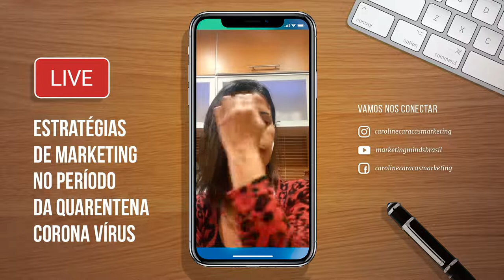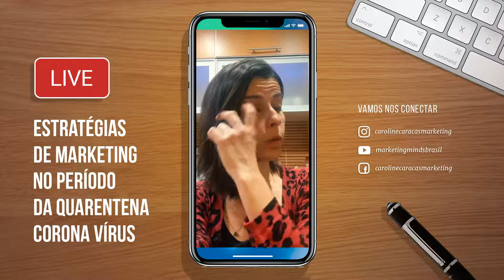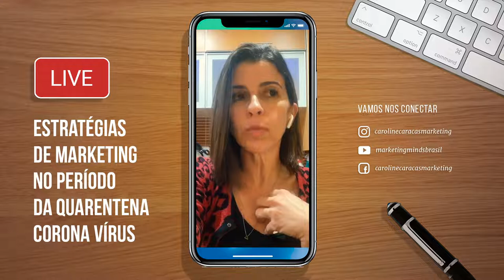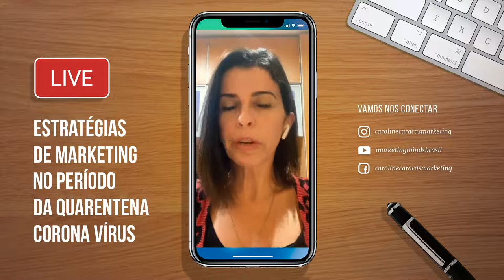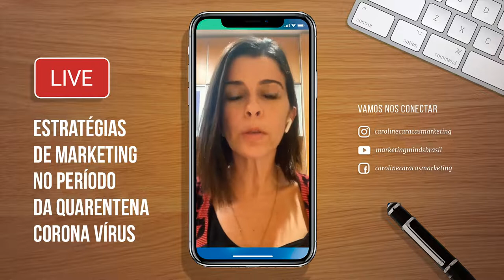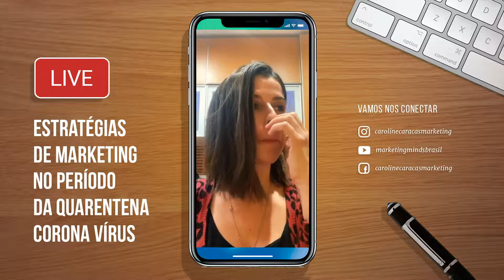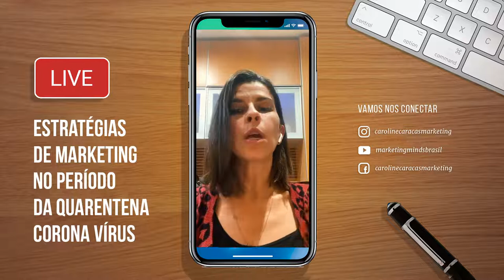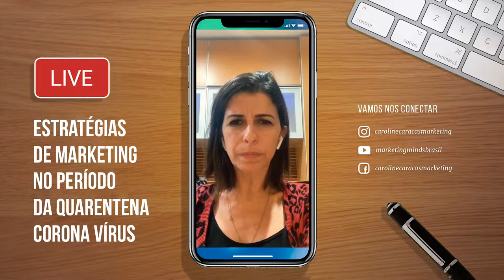Live Estratégias de marketing na Quarentena do Corona Vírus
▶ ENTRE PARA O MEU GRUPO de COACHING "MULHERES MÃO NA MASSA"
1 Sessão mensal ao vivo comigo compartilhando meus bastidores e conteúdos que desenvolvem suas competências como empreendedora!